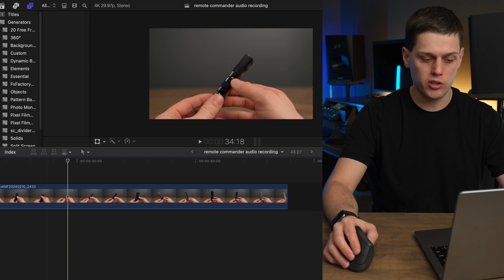How to Turn On Side Scrolling on the Logitech Lift Mouse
The Logitech Lift has an awesome feature where you can use side scrolling by clicking one of the left buttons and scrolling. In this video we show the steps to enable this feature.

Logi Lift
MX Vertical
MX Master 3S

Some of my favorite Keyboards:

MX Mechanical Mini
MX Mechanical Mini for Mac
Logitech MX Keys Mini
Logitech MX Keys Mini for Mac

Shot with this Camera
Shot with this Lens
This Microphone
B Roll Lens
Shark Slider Nano

Background Lights I like
Govee Lyra Floor Lamp
Nanlite T87X Tube Light
Philips Hue Gradient Light Tube

DO YOU HAVE A PRODUCT YOU'D LIKE ME TO REVIEW?